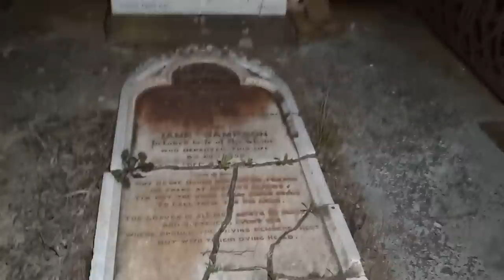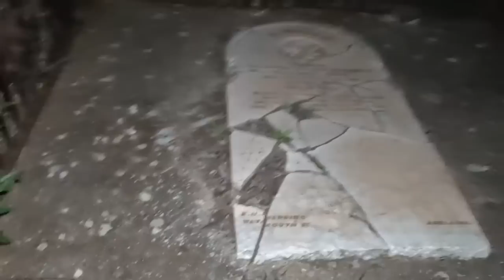6 Youtube channels at Uley Cemetery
Collab  with these wonderful people
We meet on the 136th year anniversary (to the day) of the death of Moses  Bendle Garlick.